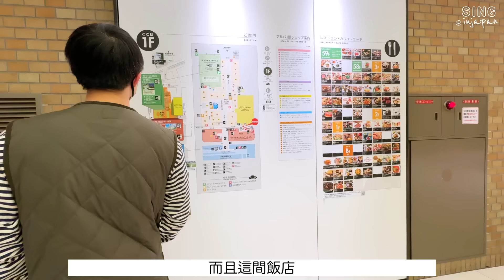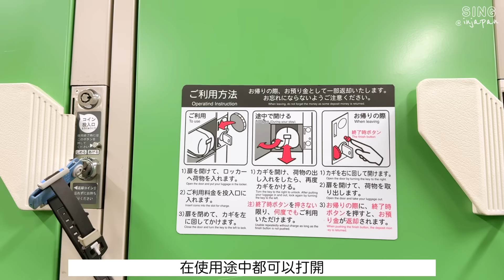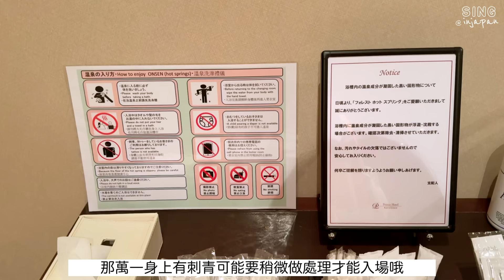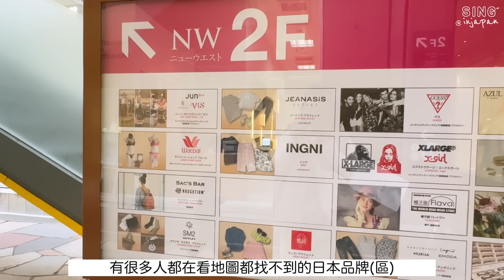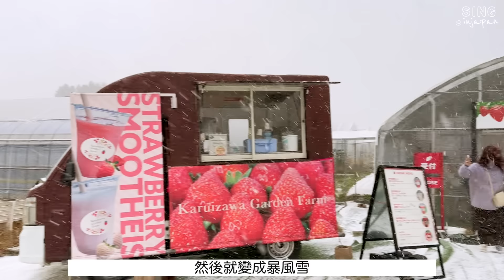輕井澤二日遊✦日本滑雪攻略✦半自助滑雪行程✦兩個小時就學會✦ ‡𝕊𝕀ℕ𝔾 𝕀ℕ 𝕁𝔸ℙ𝔸ℕ‡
真的非常慶幸又可惜的經驗
慶幸的是在我們要滑雪前雨就停了
(但下雨是可以滑雪的喔)
而且居然三個人都可以上纜車滑下來
可惜的是星媽沒有買小型攝影機
沒記錄到最後星醬居然在最後30秒學會S型的滑法
也沒記錄到最後遇到一個外國伯伯停下來坐在路邊幫星醬加油
以及最後星將學會S滑法的滿足笑容
只記錄到他還想滑不能滑的眼淚哈哈
但真的是超級值得的經驗
尤其是怕冷的人也推薦來試試

我們去的時候還沒下雪，所以是人工雪完全不會冷!!
連超怕冷的星爸都說不冷滑完滿身汗
當然之後有下雪就會是真的雪啦！哈哈
很推薦這次旅行酒吧包套的共乘遊半自助行程
可以稍微調整第二天看是要去outlet觀光購物、或加購採草莓方案
或是愛上了滑雪上午再另外付費來個滑好滑滿
這個行程直接解決了訂車票、訂飯店、訂雪具、預約會教的教練、帶行李、換車、算時間等等的問題
來回的路程放心的補眠少人數的包團不用擔心被打擾
下次等星醬大一點要來學超難的單板啦!!
哈囉大家好我們是住在日本四年來自台灣的一家三口！

⋕好物傳送門⋕